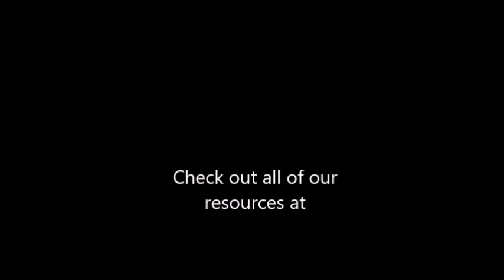Been Through a Living Hell? Become Subject to the Good Side and Wave Goodbye to Hell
Spirituality comes alive in this little talk.  It may be just what you've been wanting to hear. Maybe before you weren't quite ready but now you are. Living on the bright side is really easy you know. You just have to give up a couple of little things.